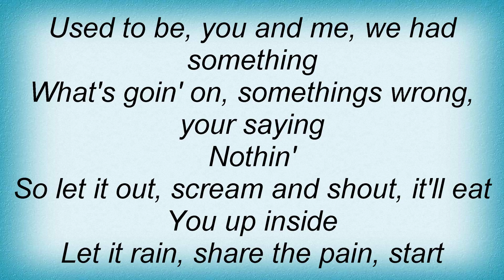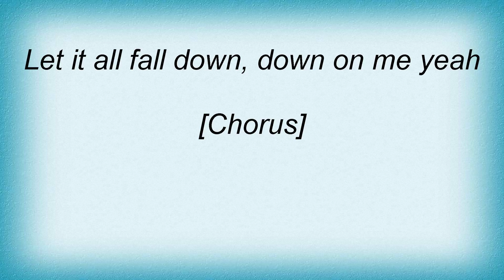Shannon Noll - Down On Me Lyrics